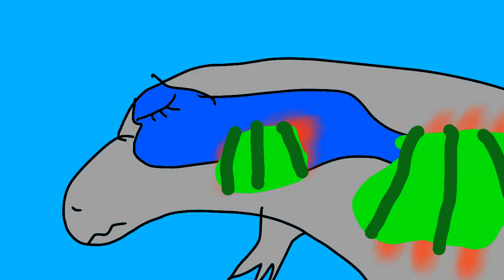Indoraptor x blue part 7